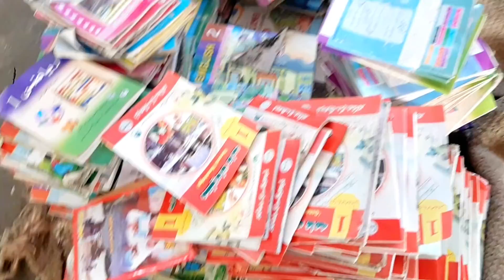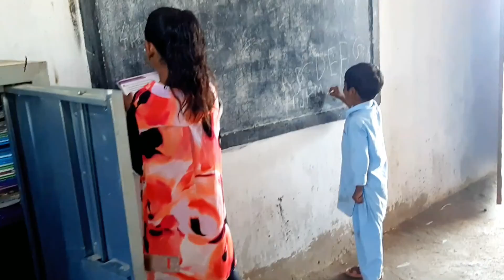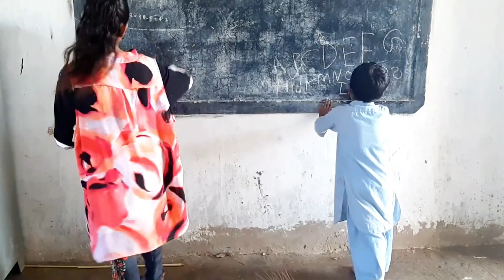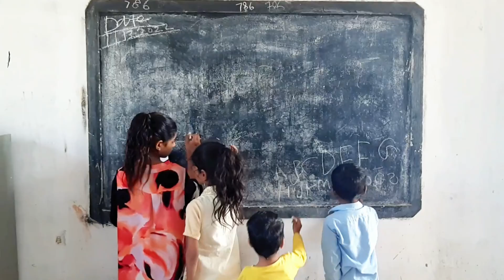Cleaning the school, آ ج ہم نے اسکول کی ۔صفائی کی( village vlog)